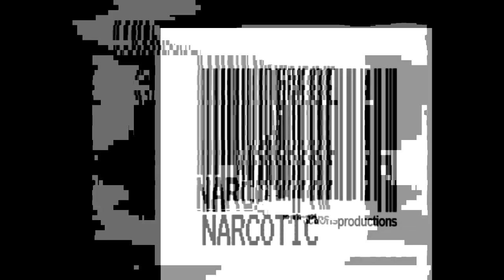The Respected Gentleman, Really!!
The Respected Gentleman

This is a soundboard call

I can now receive Super Thanks.